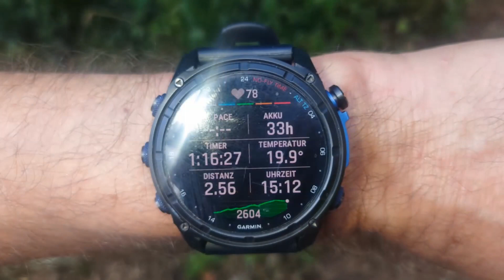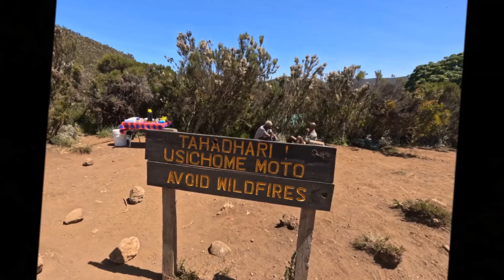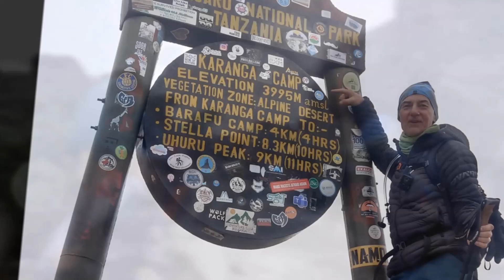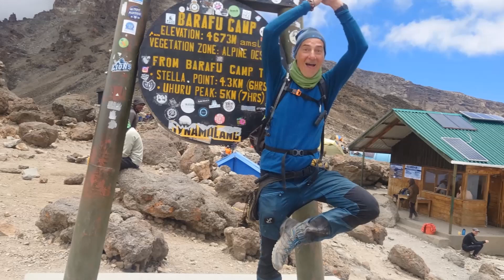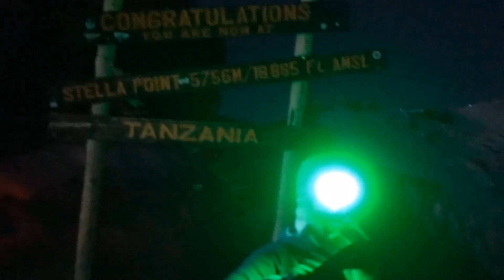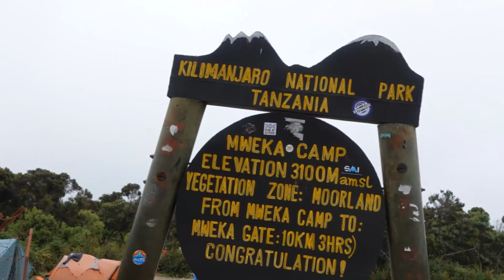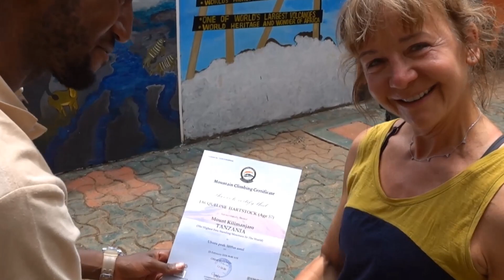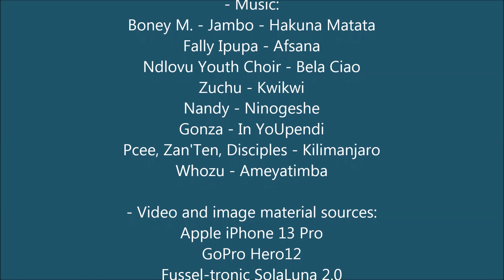Trekking & Diving in Tanzania 2024 - Episode III: TREKKING KILIMANJARO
Trekking & Diving in Tanzania february 2024 -
Episode III:
TREKKING KILIMANJARO
8-Days Lemosho Route